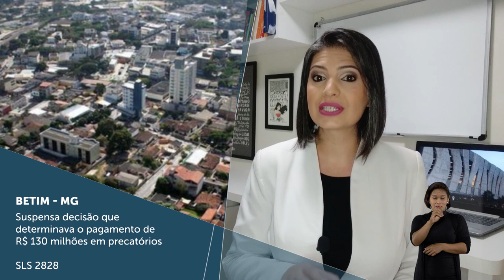Minuto STJ nº 57 (06.11.2020)